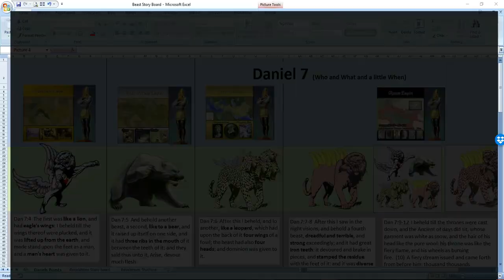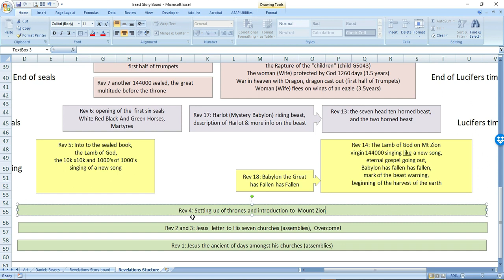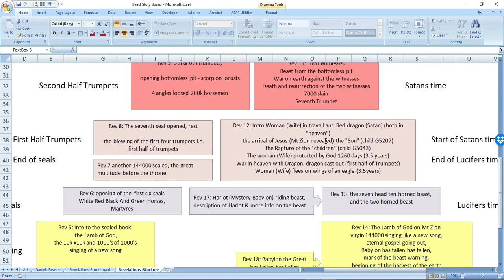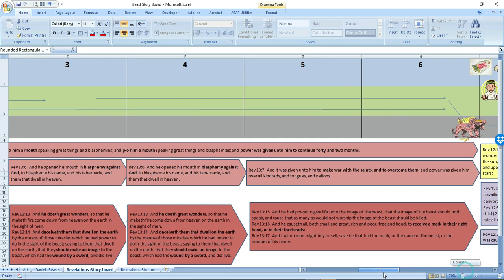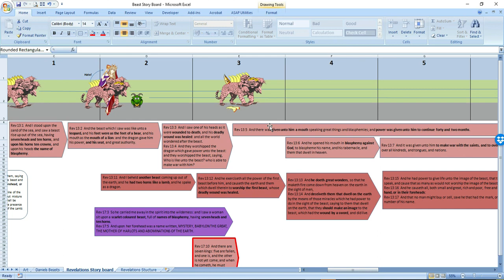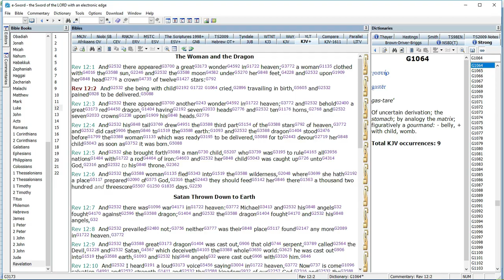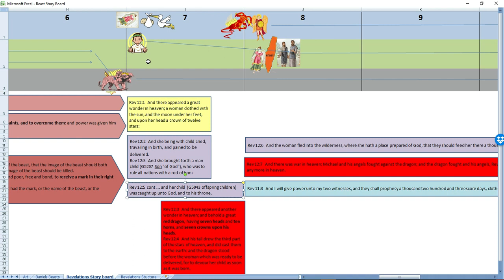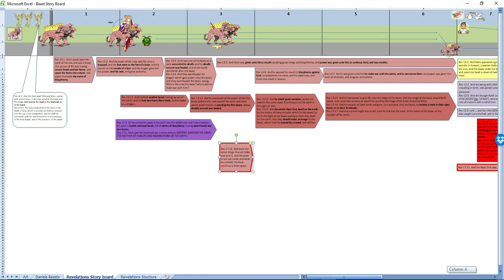The Beasts of Revelations